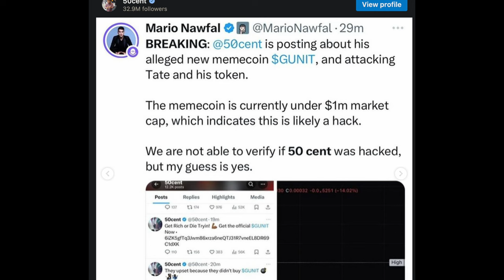50 Cent Cryptocurrency Hack: Scammers Make $3 Million Fast!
In this video, I’m going to show you how the 50 Cent cryptocurrency hack happened and what it means. We'll also discuss how the G-Unit memecoin scam worked and 50 Cent's response to the hack.
Get all the details about 50 Cent's hacked Twitter account and his statements regarding the scam. Learn about the cybersecurity measures you can take to protect your own accounts from similar attacks.

This video provides an in-depth look into the 50 Cent cryptocurrency hack, including exclusive insights into the G-Unit memecoin scam. We’ll also cover the impact on 50 Cent’s online presence and legitimate business ventures.